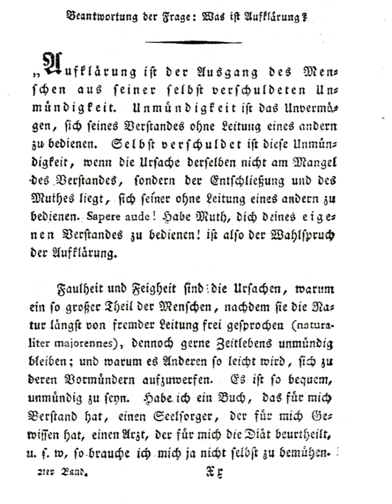What Is Enlightenment? | Wikipedia audio article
00:01:30 1 Basic understanding
00:04:13 2 Private and public use of reasoning
00:05:33 3 Kant and religion
00:07:22 4 Kant and Frederick the Great
00:08:59 5 Kant and orientation in thinking
00:09:48 6 Kant and historical development
00:10:17 7 Foucault and "What is Enlightenment?"
00:10:49 8 See also
00:11:13 9 External links

- Socrates

SUMMARY
"Answering the Question: What Is Enlightenment?" (German: Beantwortung der Frage: Was ist Aufklärung?) is a 1784 essay by the philosopher Immanuel Kant. In the December 1784 publication of the Berlinische Monatsschrift (Berlin Monthly), edited by Friedrich Gedike and Johann Erich Biester, Kant replied to the question posed a year earlier by the Reverend Johann Friedrich Zöllner, who was also an official in the Prussian government. Zöllner's question was addressed to a broad intellectual public community, in reply to Biester's essay entitled: "Proposal, not to engage the clergy any longer when marriages are conducted" (April 1783) and a number of leading intellectuals replied with essays, of which Kant's is the most famous and has had the most impact. Kant's opening paragraph of the essay is a much-cited definition of a lack of Enlightenment as people's inability to think for themselves due not to their lack of intellect, but lack of courage.
Kant's essay also addressed the causes of a lack of enlightenment and the preconditions necessary to make it possible for people to enlighten themselves. He held it necessary that all church and state paternalism be abolished and people be given the freedom to use their own intellect. Kant praised Frederick II of Prussia for creating these preconditions. Kant focused on religious issues, saying that "our rulers" had less interest in telling citizens what to think in regard to artistic and scientific issues.